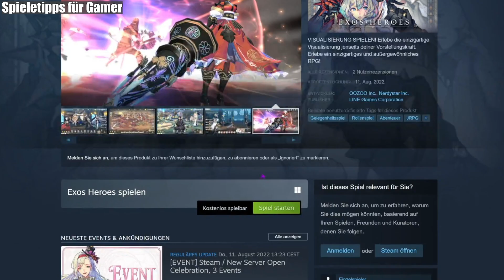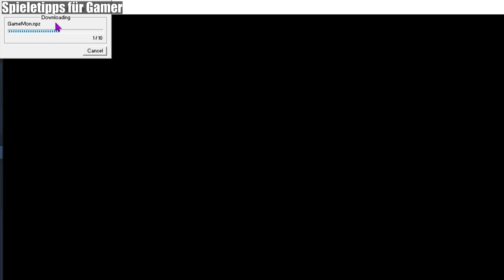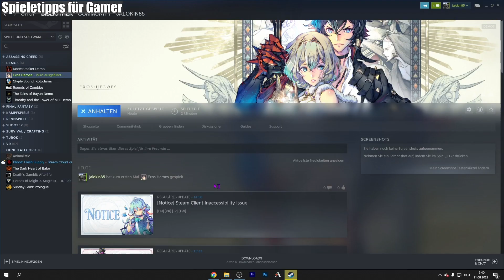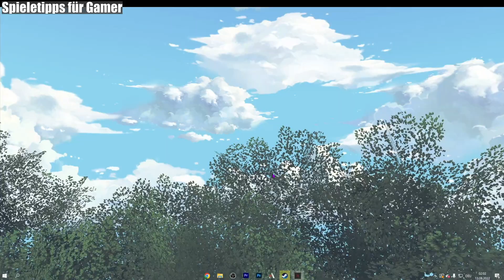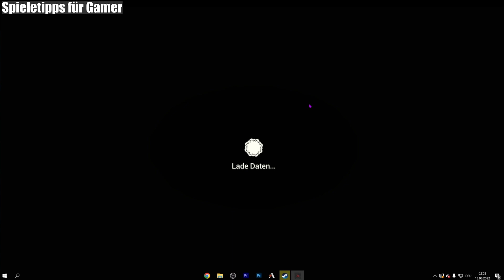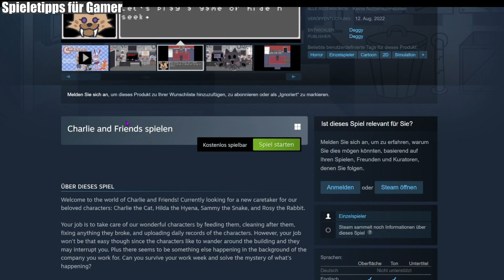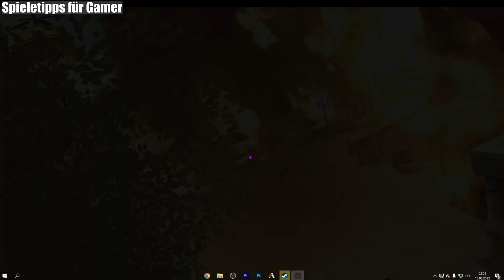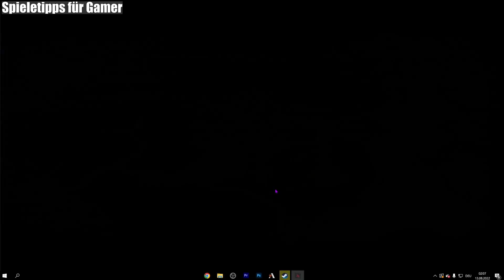Ersteindruck von Exos Heroes - Reaction DEUTSCH - PC Gameplay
0:00 - ANFANG
3:23 - Prolog
4:21 - Beginn des Abenteuers - Ein paar Stunden zuvor
5:40 - Herausforderungsmissionen Erklärung
7:00 - Prologue Episode 10 - Vizegraf Hekin
9:05 - Prologue Episode 11 - Schleichweg ins Luftschiff
10:15 - Outro